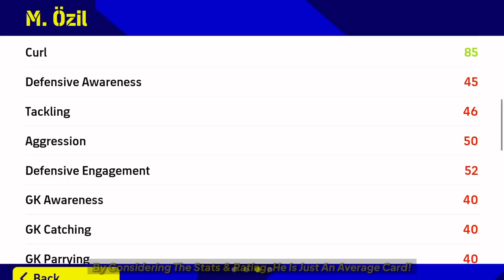OZIL Still Has His MAGIC POWERS 👌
(ig.peskingdoms)

            [Uploading Gameplay Videos & Contents]